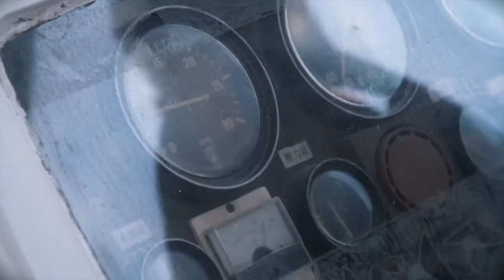NINETOES x DJ INDIGO Poseidon Boat Party Summer 2019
The BIGGEST boat party in Hong Kong! I had the pleasure of opening for NINETOES alongside Hallex M and Sophie MacKaill. Dreams come true!

Summer 2019